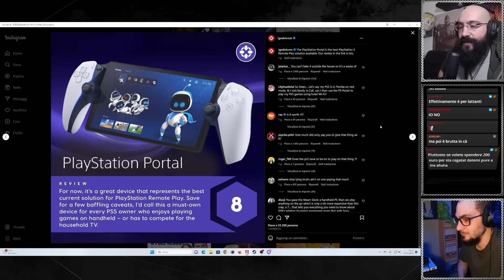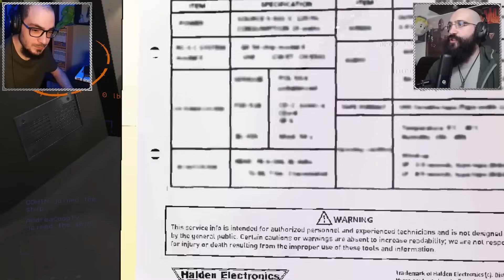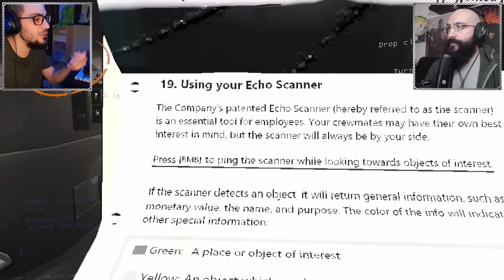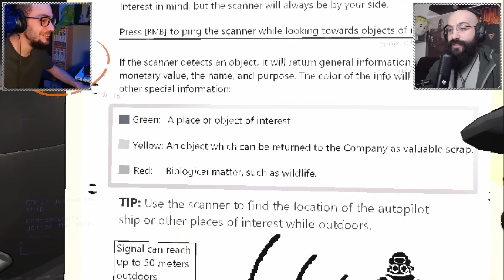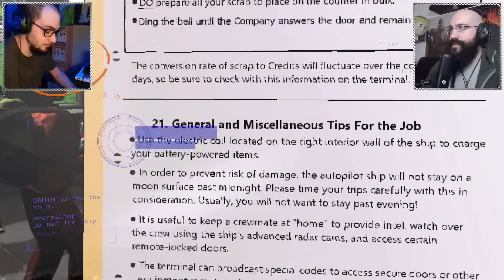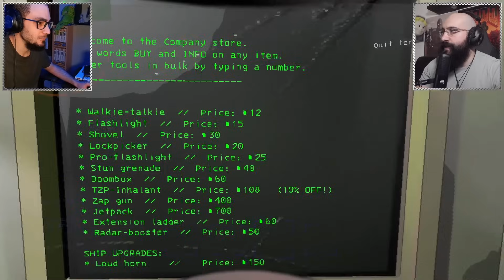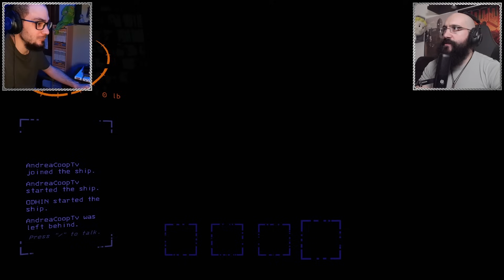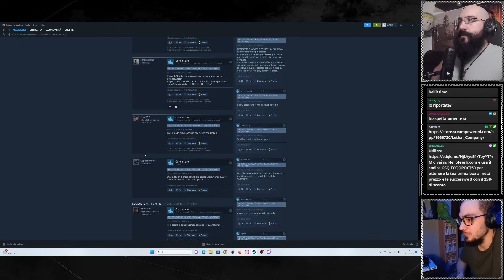COOP NIGHT Più divertente dell'anno ! Lethal Company PT1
Prima live su Lethal Company, giochino cooperativo e horror molto interessante